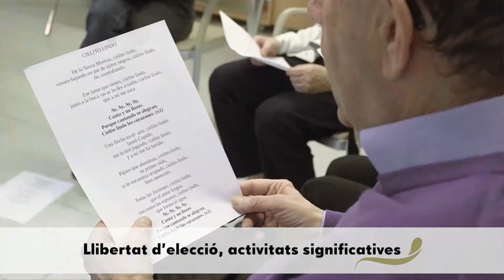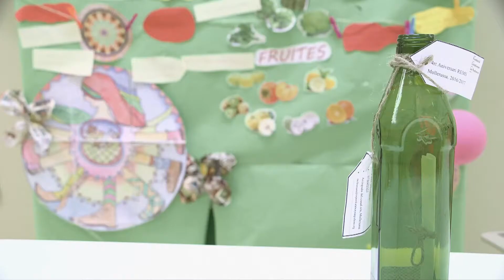Programa REMS - Generant il·lusions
La Fundació Catalunya-La Pedrera va iniciar l’any 2013 el Programa REMS (Reforçar i Estimular la Memòria i la Salut) que ofereix un servei integral adreçat a persones grans que pateixen una malaltia neurodegenerativa en fase lleu o moderada, una necessitat no atesa fins ara, i que necessiten realitzar activitats terapèutiques i de socialització per millorar la qualitat de vida. El programa també s'adreça a les famílies i persones cuidadores.

La Fundación Catalunya-La Pedrera empezó en el año 2013 el Programa REMS (Refuerzo y Estímulo de la Memoria y la Salud) que ofrece un servicio integral dirigido a personas mayores que padecen una enfermedad neurodegenerativa en fase leve o moderada, una necesidad no atendida hasta el momento, y que necesitan realitzar activitats terapèutiques y de socialización para mejorar su calidad de vida. El programa también va dirigido a familias y personas cuidadoras.